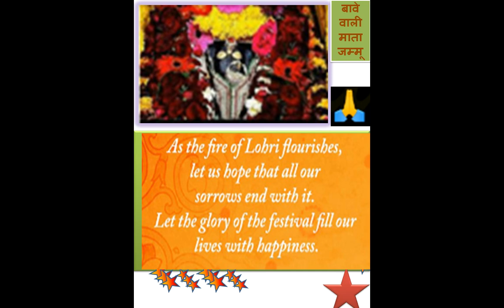lohri quotes //QUOTES//lohri wishes//lohri greetings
when this channel will get monetized, I will use this money for the development of temples, helping weaker societies, and marriages of poor girls & other noble causes.
in short, every penny will be used for charity only.